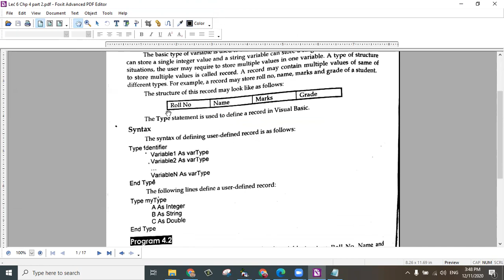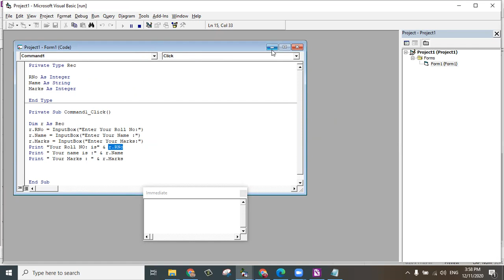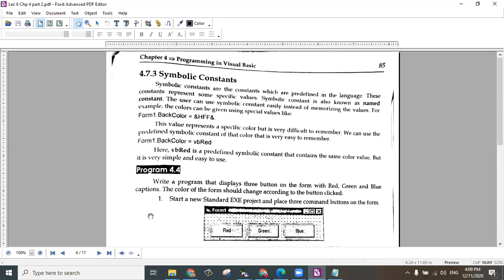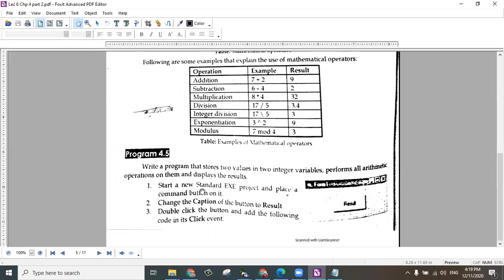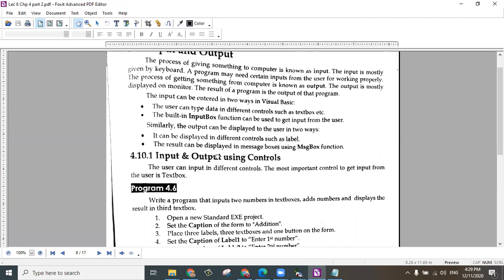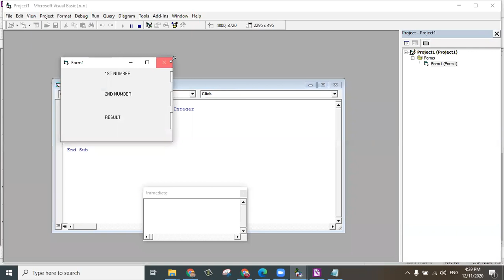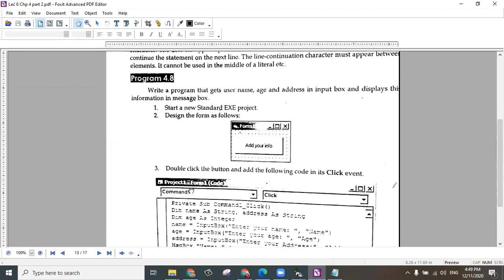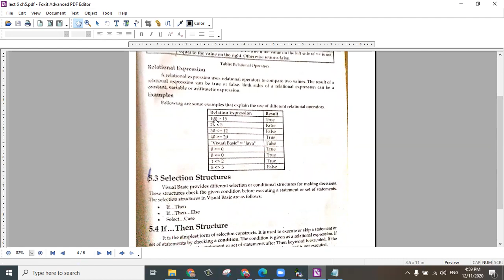Visual Basic Programing Lecture 6 | BSC PART I PU | COMPUTER | SIR IFTIKHAR